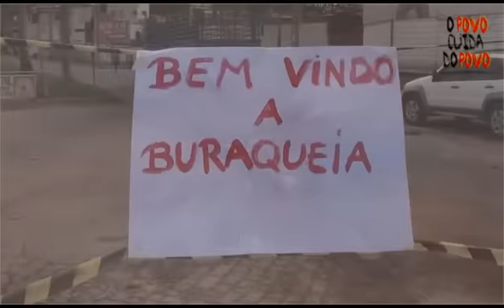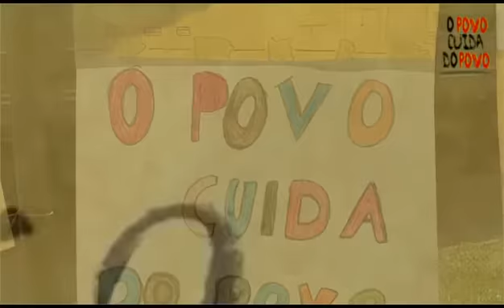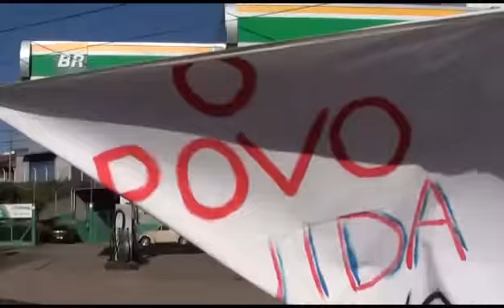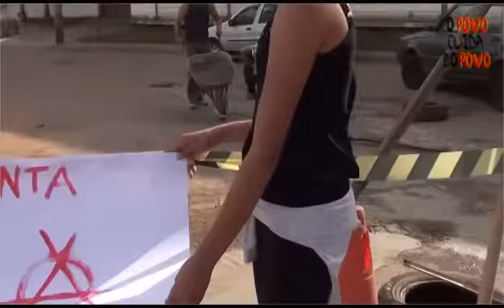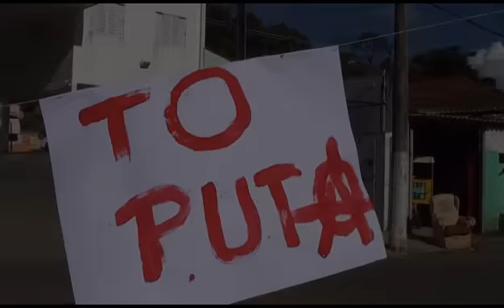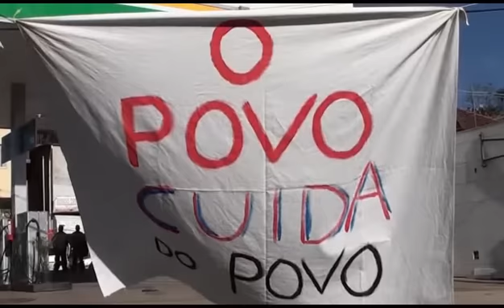Vamos tirar Caxambu do buraco - 06/2016